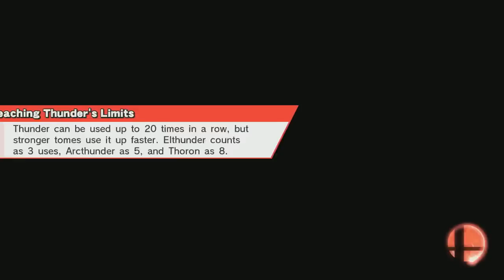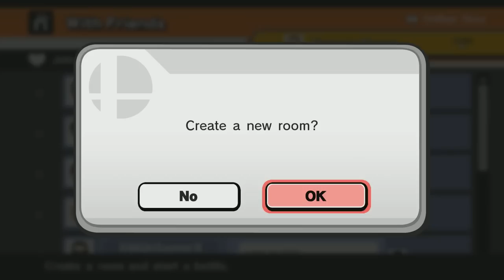Super Smash Bros 4 Wii U Gameplay - 1-VS-1 Viewers Online - Nintendo Switch Discussion Live Stream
Welcome to Super Smash Bros 4 for the Nintendo Wii U with our weekly Sunday live stream!